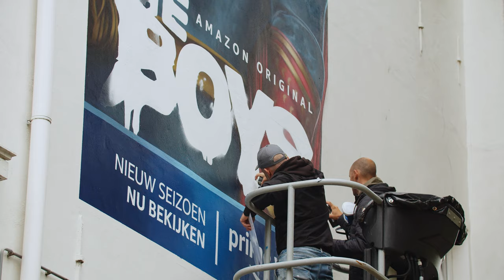The Boys Amazon, Painted ads, mural Rotterdam 2020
This is a short movie showing you the production from a mural for Amazon the new season from a serie called The Boys. This wall is for rent for commercial murals like this one.